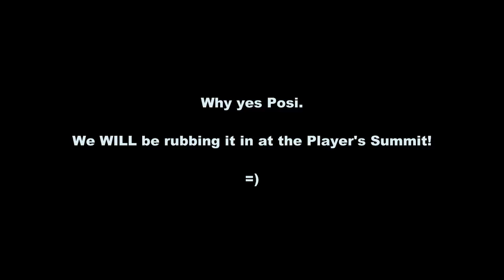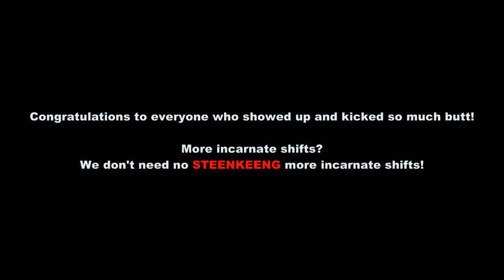The Really Hard Way (City of Heroes: Issue 23 Beta)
On April 20th, 2012, Matt "Positron" Miller of Paragon Studios posted a poll about the inclusion of a new Accolade badge "The Really Hard Way" for the upcoming Magisterium Trial.

He referred to it as "quite possibly the hardest thing we have put into the game to date" and inferred that it was probably impossible without further level shifts and/or Incarnate abilities unlocked.

Now, City of Heroes players are ornery, obstinate overachievers.  These are the people you toss into a black hole, then watch them float UP out of it.  They have, with distressing regularity, found ways to achieve what the developers of their game classified as "impossible".  More, they've done it with so much panache, they made it look easy.

Needless to say, a group of such people took umbrage to being told "You couldn't do this."

Well, we got together on the Beta Test server and DID.

Poor Tyrant...  He got a mud puddle stomped into his backside.

Note: This is NOT a "HOWTO".  This is a run on a Beta Test.  Both the trial, and the badge are subject to changes before (and after) going live.